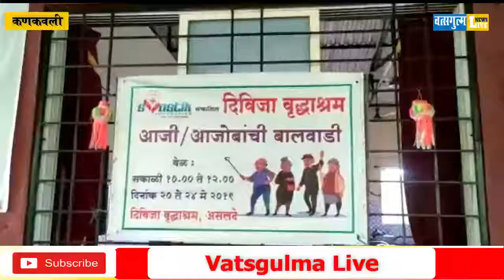कणकवली: महाराष्ट्र पुरोगामी शिक्षक समितीच्या वतिने वृद्धाश्रमात जिवनावश्यक वस्तूंचे वाटप